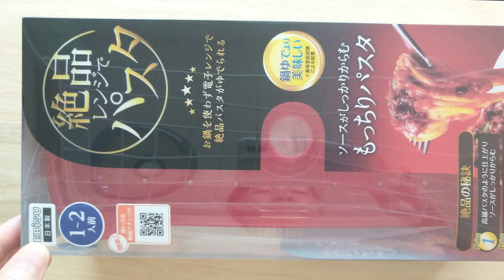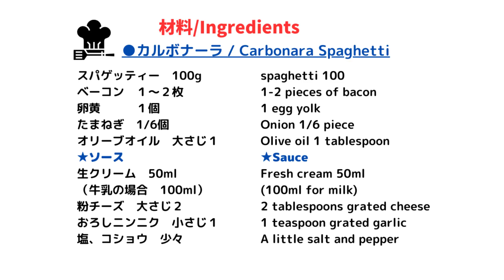【カルボナーラ】生クリームのまろやかなコクにチーズのとろとろ感、旨みたっぷりのベーコンが相性抜群｜20分で作れます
簡単に作れて、本格的な味わいのカルボナーラを作りました。
スパゲッティーを電子レンジで茹でるので、より簡単に作れます。
お店のように美味しくできるので、ぜひ試してみてください。

【材　料】
スパゲッティー　100
ベーコン　１～２枚
卵黄　　　１個
★ソース
生クリーム　50ml
（牛乳の場合　100ml）
塩、コショウ　少々